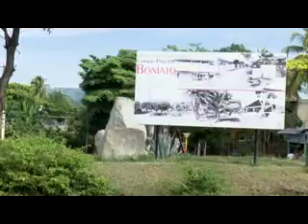Movimiento constructivo Santiago Arde en Boniato